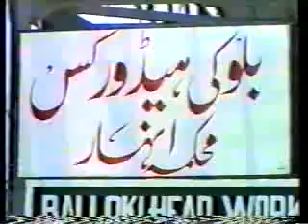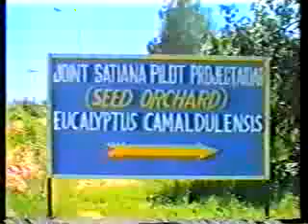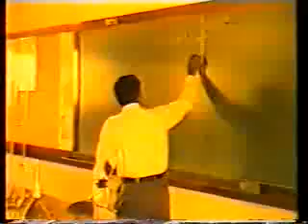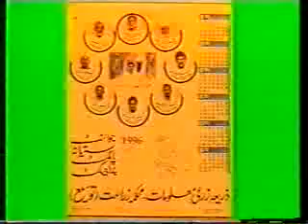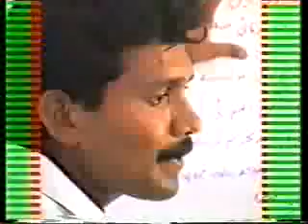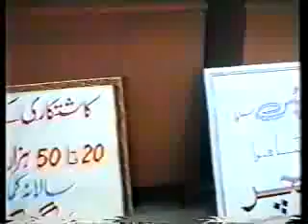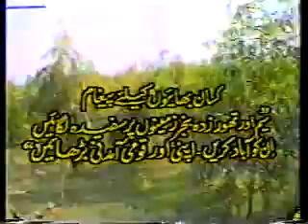Utilization of Salt-Affected Lands in Joint Satiana Pilot – Pakistan